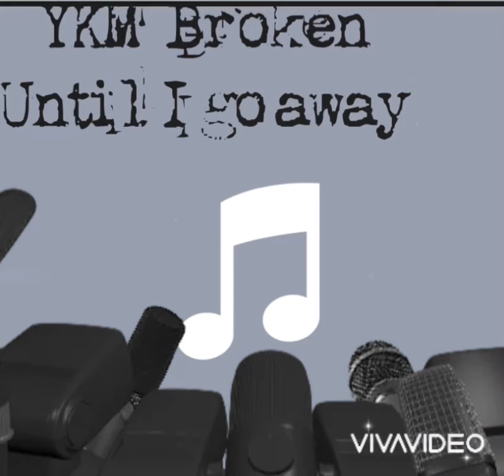YKM Broken - Pain So Deep [Official Audio]